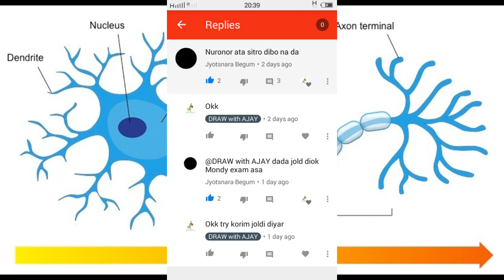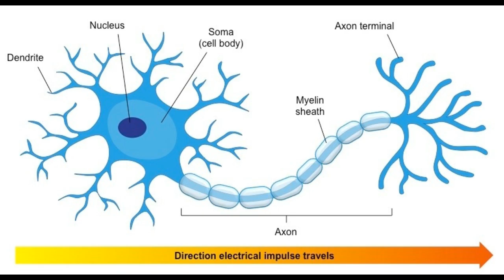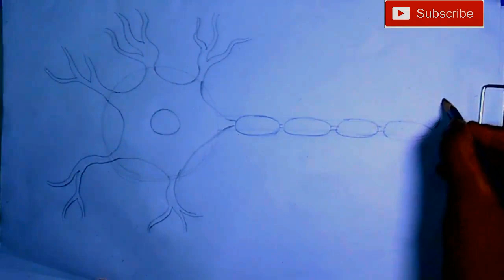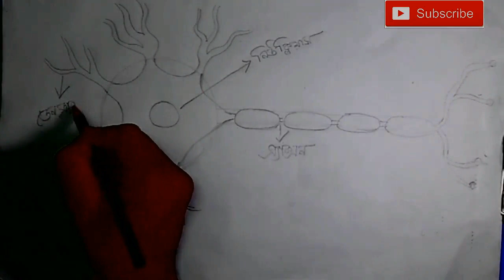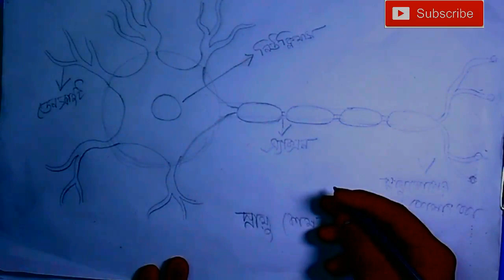স্নায়ু কোষ || HOW TO DRAW NEURON diagram labeled || DRAW WITH AJAY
best of luck your exam